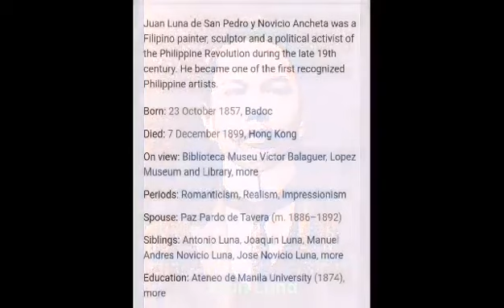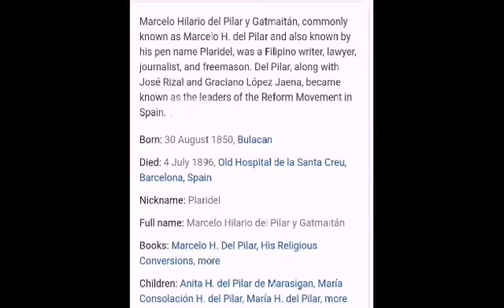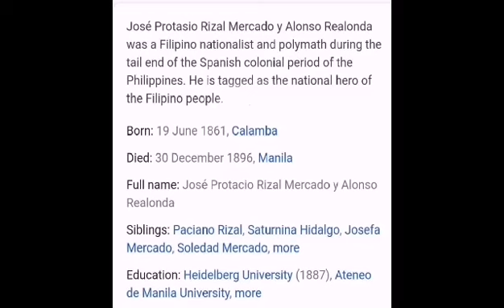FACTS #9 "NATIONAL HEROES and their CONTRIBUTIONS"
sharing this video specially to all students out there. I hope you watch it and learn about our National Heroes and some of their main contributions why they became a hero in our land. thank you and God bless!